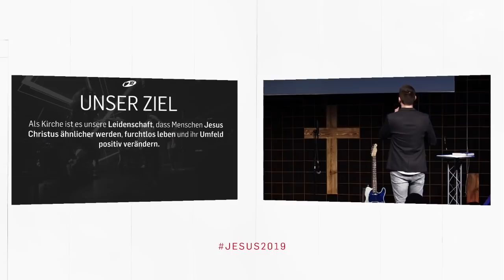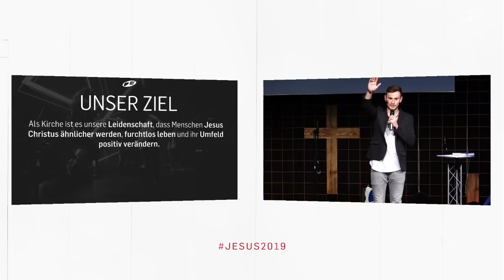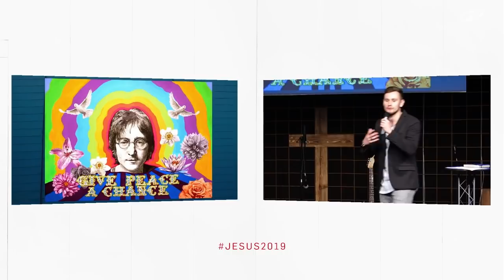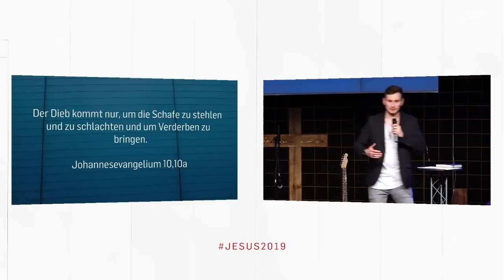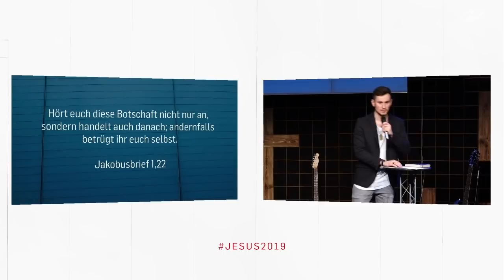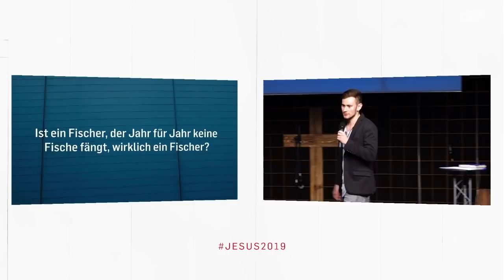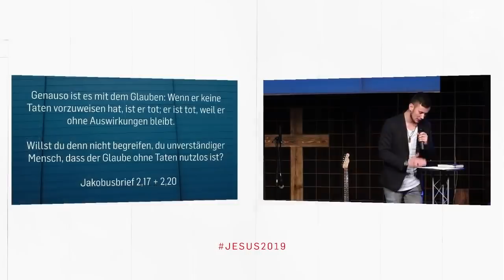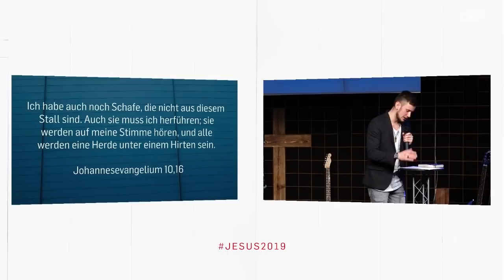JESUS2019 - Der gute Hirte (Patrick Soares da Rocha | ICF Singen / ICF VS)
Jesus der gute Hirte. Was bedeutet es, dass Jesus der gute Hirte ist? Und was hat das mit mir zu tun?

Bibelstellen:
Johannesevangelium 19,10a
Johannesevangelium 10,16
Jakobusbrief 1,22
Jakobusbrief 2,17
Jakobusbrief 2,20